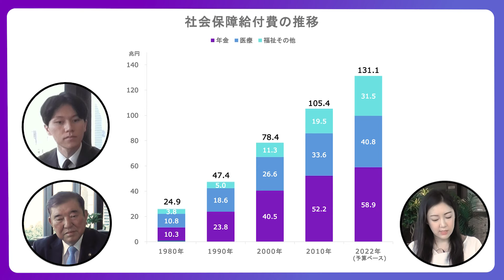【石破茂×大空幸星】総裁選最有力候補の石破茂に聞く 日本の社会保障は持続可能なのか？ 大空幸星が語る 世代間対立を生まずに改革ができるのか？ Part1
📝目次
00:00 導入
03:49 日本の社会保障は持続可能なのか？
07:35 社会保障は世代間対立を生む？
10:35 社会保障改革の真の目的とは？

📝概要
創発チャンネル新シリーズの「SOHATSU DIALOGUE」では、政界・財界・学会の様々なゲストを迎え、次世代に先送りできない重要な政策課題の議論を深めていきます。
記念すべき第一回のゲストには、自由民主党 衆議院議員の石破茂さんとNPO法人あなたのいばしょ 理事長の大空幸星さんを迎え、社会保障制度の現状や持続可能性などについて議論します。
自分の子どもよりも年下という大空さんからの質問に対して、分かりやすい言葉で誠実に答えていく石破さんの姿が印象的なPart1では、社会保障制度改革の真の目的へと話は向かっていきます。ぜひ、ご覧ください。

【ゲスト】
石破茂 衆議院議員
・1957年鳥取県出身、慶應義塾大学法学部法律学科卒業
・株式会社三井銀行行員などを経て、衆議院議員(12期)
・防衛庁長官、防衛大臣、農林水産大臣、地方創生担当大臣、自民党政務調査会長、自民党幹事長などを歴任
・著書に「保守政治家 わが政策 わが天命」など

大空幸星 NPO法人あなたのいばしょ 理事長
・1998年生まれ、慶應義塾大学総合政策学部卒業
・NPO法人あなたのいばしょ 理事長として、孤独対策、自殺対策をテーマに活動
・内閣官房孤独・孤立の実態把握に関する構成員内閣官房こどもの居場所づくりに関する検討委員会委員などを務める

村上フレンツェル玲
・一般財団法人村上財団代表理事
・東南アジアのフィンテックとAIに特化したVCファームKadan Capitalの創業パートナー

～「SOHATSU DIALOGUE」とは～
SOHATSU DIALOGUEは、政界・財界・学会の様々なゲストを迎え、次世代に先送りできない重要な政策課題の議論を深め、政策を発信することで、社会全体の合意形成に向けて、世論を喚起していく番組です。